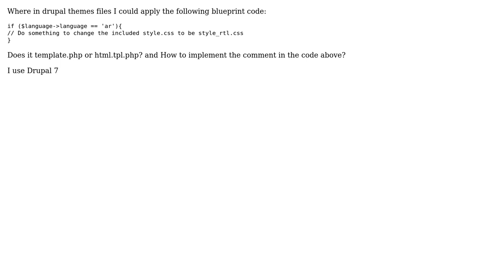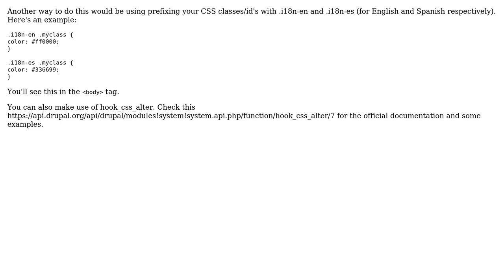Drupal: In Drupal 7 how could I change style.css conditionally (2 Solutions!!)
Drupal: In Drupal 7 how could I change style.css conditionally

With thanks & praise to God, and with thanks to the many people who have made this project possible! | Content (except music & images) licensed under CC BY-SA | Music | Images & others | With thanks to user SaidbakR user ionize user Alex Finnarn and the Stack Exchange Network Trademarks are property of their respective owners. You are responsible for your own actions.